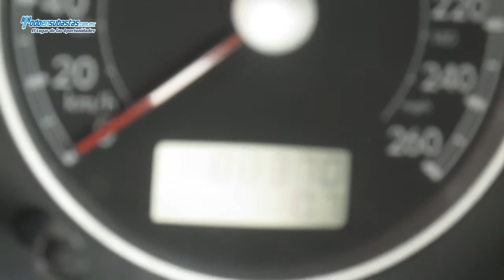Volkswagen / Jetta / 2011